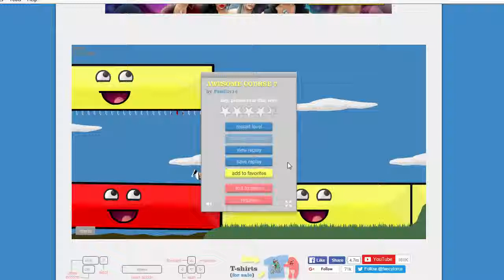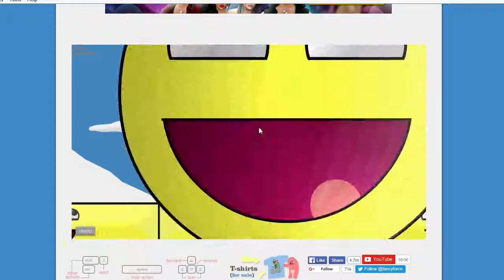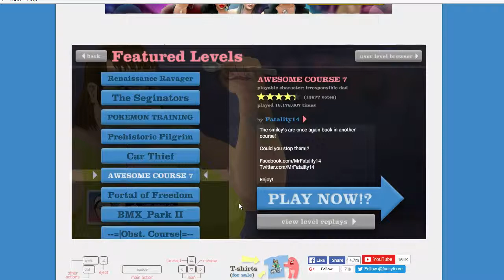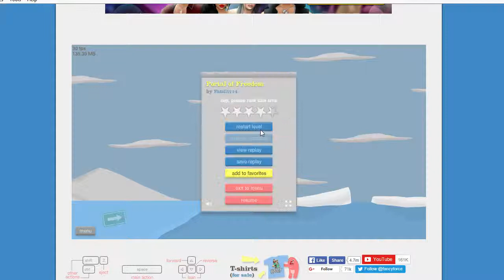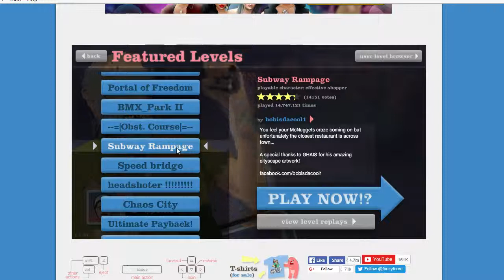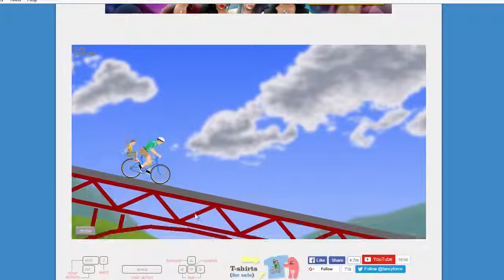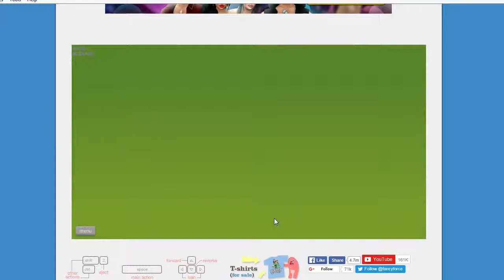Let's Fail at Happy Wheels part 5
So many smiles.